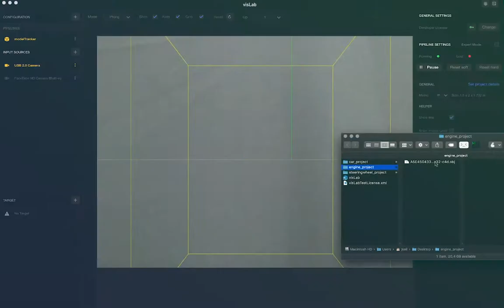Trailer: Drag it. Drop it. Track it! - VisLab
Vislab, the tracking configurator for VisionLib, let’s you try and test model tracking without the need to write code or build an app. Have you tried it yet? For Developers. And non-developers alike.